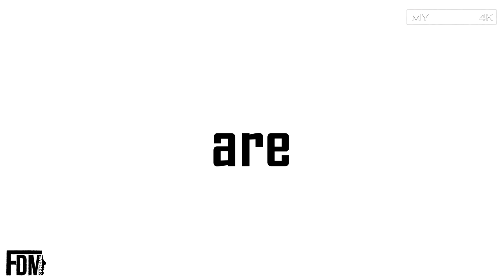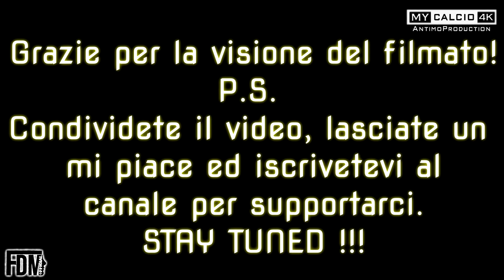JUNIORES NAZIONALE - 4° Giornata di Campionato: Alfonsine vs Scandicci, Fabio di Mauro (4K)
●  Quarta Giornata del Campionato "Juniores Nazionale" per l'Alfonsine (05/10/2019).
I ragazzi i Mister Zanzi dopo aver affrontato la settimana scorsa una delle due capoliste toscane (il Grassina), si ritrovano contro l'altra formazione che detiene il primato in Campionato, lo Scandicci.

Gara dal grado di difficoltà molto elevato nella quale gli avversari si dimostrano molto forti, sia fisicamente che tecnicamente.
Nonostante ciò l'Alfonsine parte molto forte.
Il cambio di modulo ed il passaggio al 4-3-3 genera molte più occasioni offensive per i padroni di casa. Padroni di casa che si portano in vantaggio dopo solo 8 minuti del primo tempo grazie a Tassinari. Il numero 8 ravvenate lascia partire un gran fendente da fuori area ed insacca il pallone alle spalle di Martelli.
In seguito alla rete incassata, lo Scandicci reagisce energicamente spingendosi in avanti.
Scelta sacrificata che, seppur concede qualcosa all'attacco Kaja-Bravi-di Mauro, permette al contempo ai Toscani di trovare la via del pari al 20". L'artefice della marcatura valevole l'1-1 proviene sempre da un numero 8, questa volta però avversario.
Di Leo, abile, prima si conquista un calcio di punizione da ottima posizione e poi lo trasforma con una rasoiata che passa sotto la barriera posizionata da Corrado.
Dopo attacchi altalenanti (sia da una parte che dall'altra), ed un rigore netto non fischiato nei confronti dell'Alfonsine, arriva la beffa allo scoccare della prima frazione (45").
Il vantaggio "azzurro" nasce sempre da palla inattiva, sugli sviluppi di un calcio d'angolo.
Cross al centro di Di Leo per Berletti che, complice una dormita difensiva generale, si riesce a girare in area di rigore e a concludere in porta con esito positivo. Il primo tempo dunque termina così.

Nella ripresa lo Scandicci prende immediatamente in mano le redini del match e, determinato a chiudere l'incontro, timbra nuovamente il cartellino al 47" grazie a Mina che ipoteca sfida e tre punti.
In seguito Fabio e compagni non riescono ad avere una vera e propria reazione e a costruire gioco, affidandosi così alla tattica della ripartenza e/o tiro dal limite.
Poco altro da segnalare.

Così, al termine dei 90 minuti, il punteggio dice:

Alfonsine 1-3 Scandicci

MARCATORI:

8" TASSINARI (ALFONSINE)         20" Di Leo (SCANDICCI)
                                                           45" Berletti  (SCANDICCI)
                                                           47" Mina (SCANDICCI)

Rammarico a parte per la sconfitta, adesso l'obiettivo è quello di riscattarsi già nella prossima partita e fare punti!!!

FORZA RAGAZZI E FORZA ALFONSINE 💪🏻
VIETATO MOLLARE !!!